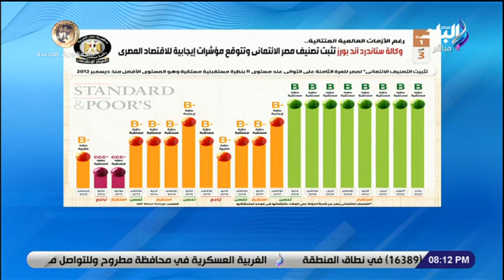أحمد موسى: في ناس بيزعلوا أوي لما حد يتكلم عن إيجابيات مصر.. ديه مؤسسات كبيرة ومحدش هيجامل مصر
جزء من حلقة اليوم 28 يناير 2023 من برنامج على مسئوليتي وفيها د. مصطفى بدرة يوضح تفاصيل تقارير الوكالات الأجنبية عن الأقتصاد المصري وعرض تفاصيل زيارة رئيس الوزراء د. مصطفى مدبولي اليوم بمدينة حدائق العاصمة والرئيس السيسي أول رئيس مصري يزور أرمينيا منذ استقلالها عن الاتحاد السوفيتي ورئيس الوزراء يفتتح مصنح لتصنيع اللقاحات والمستحضرات الحيوية بالعاشر من رمضان وعرض كلمة النائب محمد أبو العينين وكيل مجلس النواب خلال مؤتمر أخبار اليوم الاقتصادي التاسع ومشاهدة مراسم استقبال رسمية للرئيس السيسي بالقصر الجمهورى فى أذربيجان